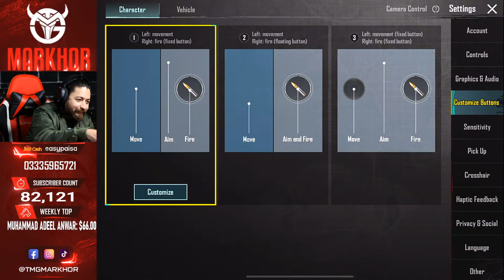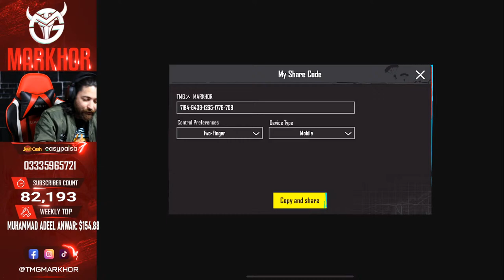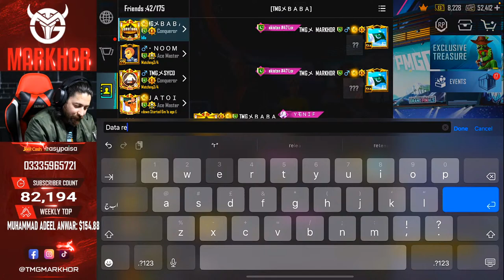Lets Play Hard Lobbies in Conqueror | TMG MARKHOR | PUBG Live Stream